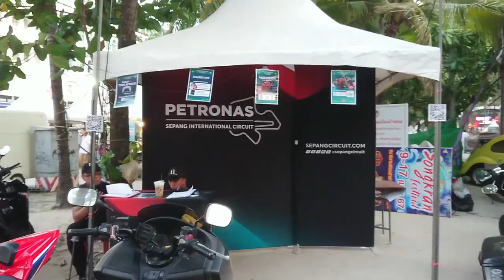Phuket bike week is in Patong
PHUKET BIKE WEEK 2024 “Amazing Experience Ride Together”, One of the biggest motorcycle events in Asia, will celebrate its 28th Anniversary on 19th-20th April 2024 at Patong Beach. This event will be a large gathering of riders and motorcyclists, expecting to draw over 5,000 motorcycles, and 50,000 visitors from all around the world
This year’s event highlights include a Custom Bike contest, Miss Phuket Bike Week contest, Live Entertainments, Motorcycle accessories local and international vendors and many more.